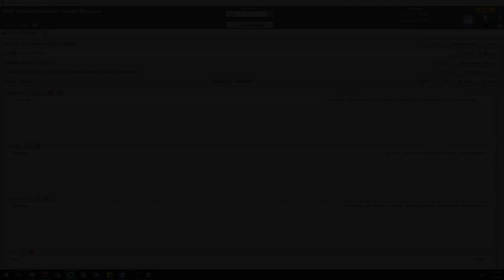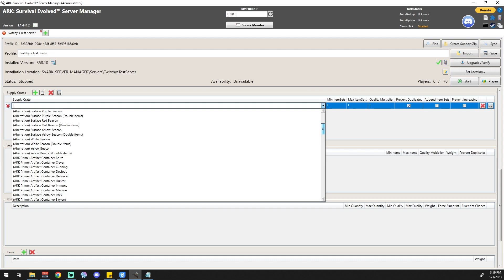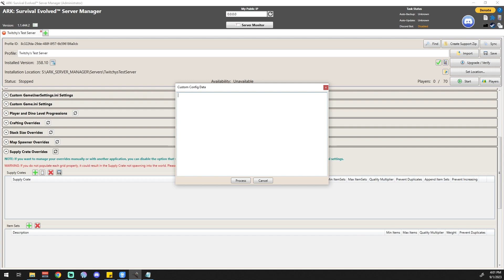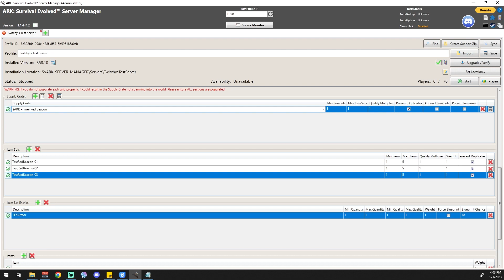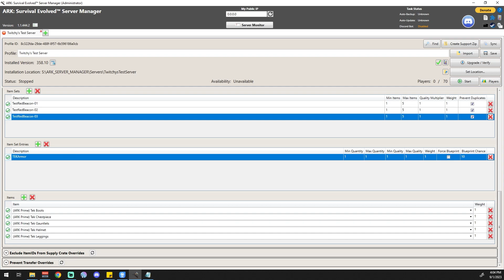ARK Server Manager Part 20 - Supply Crate Overrides (2023)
Twitchy here, welcome to another tutorial on ARK Server Manager! Going over ASM’s Supply Crate Overrides section today so I hope you find the video helpful!

Have any comments, questions, concerns, or complaints? Please leave them in the comments section below!

Forever Stranded Lost Souls - Death to a NOOB!

Thank you all, and have a great day!